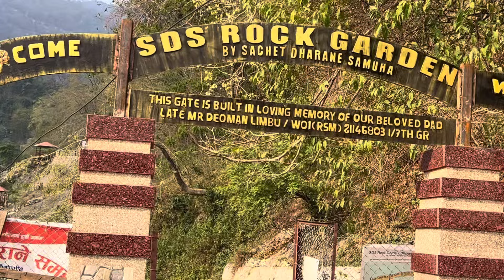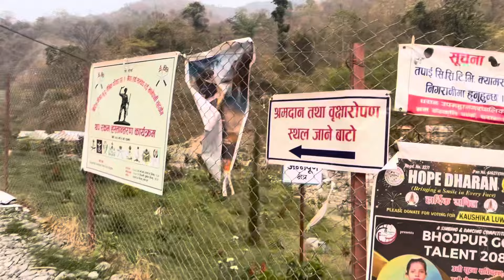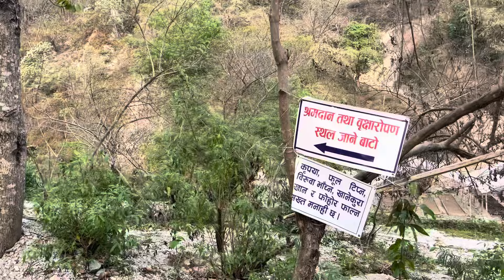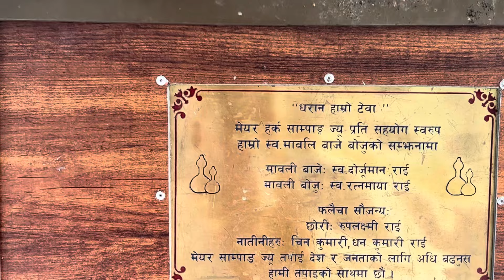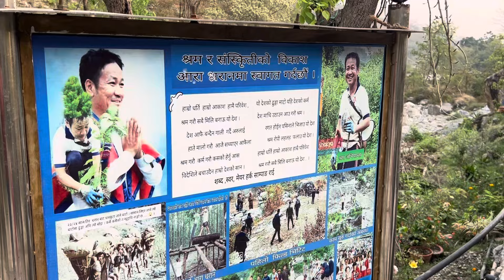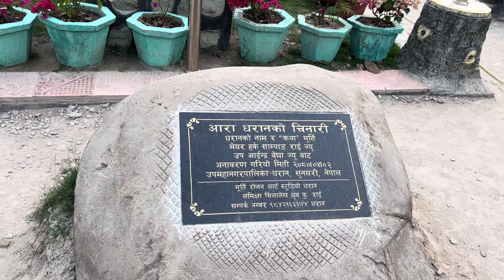श्रम संस्क्रिति पार्क धरान Harka Sampang Shram Sasktiti park Dharan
Heard so much about this Park and wanted to visit since long .
Today we had short visit to this park and really impressed.
We just want to say Thank you Mayor Harka Sampang jyu🙏